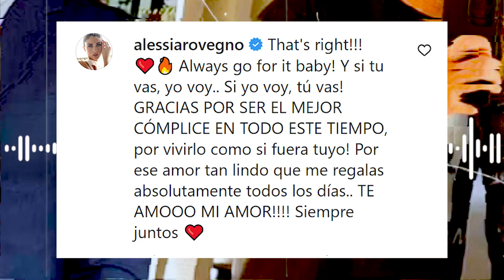Hugo García envía amoroso mensaje a Alessia Rovegno a pocas horas de la final del Miss Universo 2022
Hugo García le ha demostrado su apoyo y respaldo incondicional a Alessia Rovegno durante su participación en el Miss Universo. Actualmente, el ex chico reality se encuentra en Nueva Orleans junto a su novia y no se ha perdido absolutamente nada de las presentaciones de nuestra representante en el certamen de belleza.